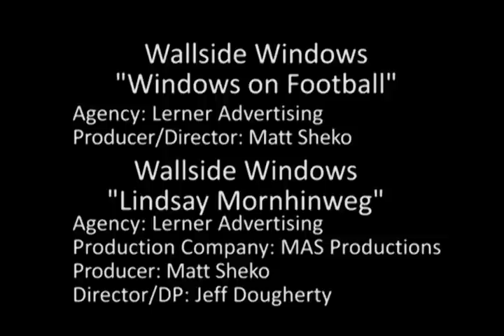Wallside Windows Window on Football.mov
Wallside Windows was sponsoring the Detroit Lion's pregame show on one of the local broadcast stations.  As part of this sponsorship the station provided us with a small crew to shoot some segments. We had created a commercial for Wallside Windows earlier with Lindsey Mornhinweg (wife of then Lion's head coach Marty Mornhinweg) so it was a perfect tie in. Lerner Advertising wrote some very clever  segments (as they always do), what you see here is one of them. The Mornhinweg's children appear in the main commercial, and in the end of the segment with their faces painted.

Wallside Windows on Football
Producer/Director: Matt Sheko
Agency: Lerner Advertising

Wallside Windows Lindsey Mornhinweg
Production Company: MAS Productions
Producer: Matt Sheko
Director/DP: Jeff Dougherty
Agency: Lerner Advertising